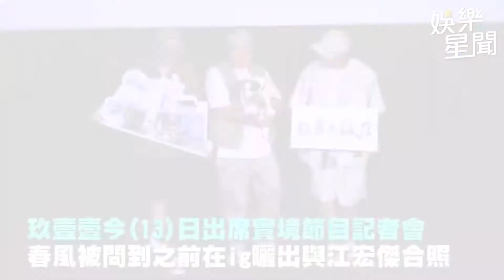春風遭爆摩鐵開房「純聊天」？經紀人發聲駁斥：勿過度聯想｜娛樂星世界